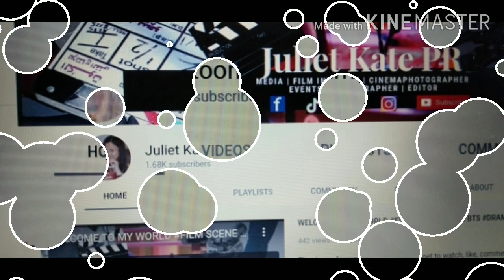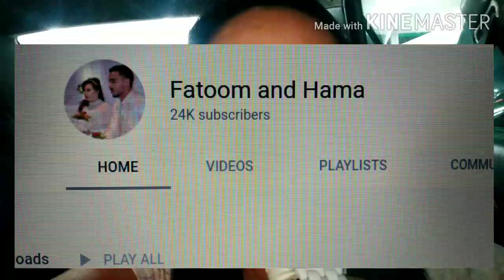Diko Enexpect na invited ako sa Fatoom and Hama channel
unexpected invitations